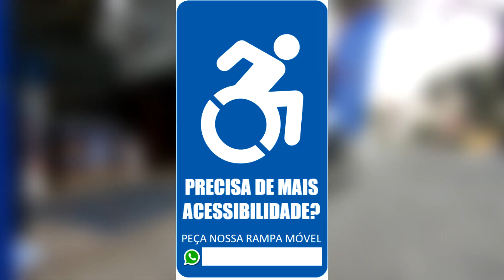Rampa móvel em ação! Veja como a rampa móvel resolve o acesso de pessoas em cadeiras de rodas!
O Projeto Sem Degraus mostra que com uma rampa móvel, que pode ser colocada e retirada quando necessário o acesso de uma pessoa em cadeira de rodas em estabelecimentos que tenham um degrau em sua entrada, é possível resolver o primeiro problema da acessibilidade no nosso país!
Com um pequeno investimento os estabelecimentos comerciais podem permitir a entrada autônoma de cadeirantes e ampliar seu público alvo, além de mostrar responsabilidade social ao atender pessoas com deficiência.

Livro "Dicas para Viver Bem Sobre Rodas":